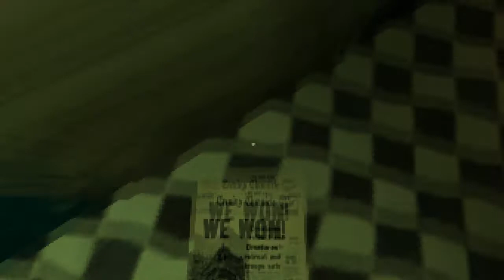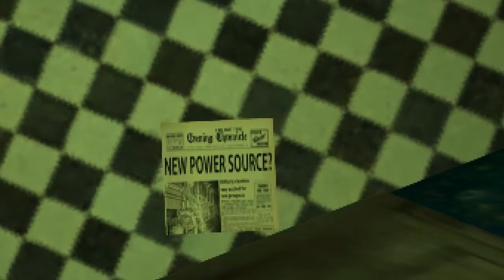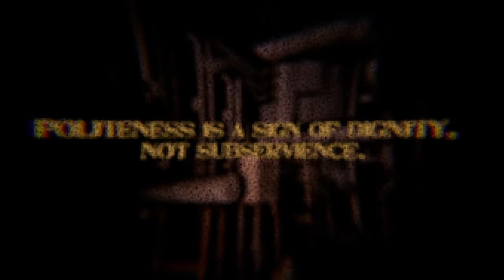Working alone in this strange factory | Please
What's the purpouse of this machine? Lets find out.